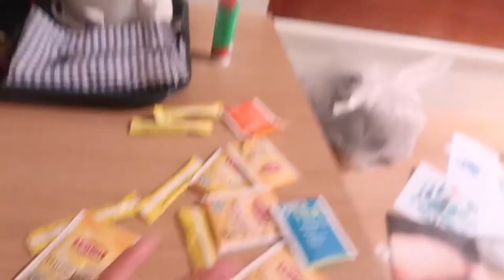we were so sea sick || heron island vlog 3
cameras:
main camera: canon G7x mark ii
bendy tripod: fotopro ufo 2
GoPro: hero 5 black
old vlogging camera: Lumix dmc tz10
camera bag: think tank mirrorless mover 5